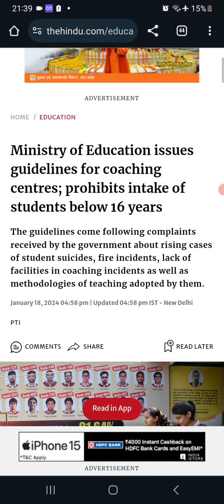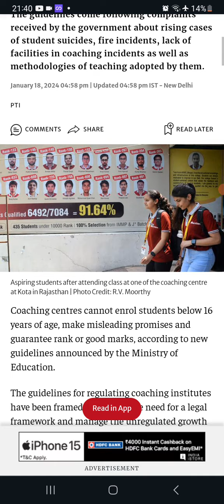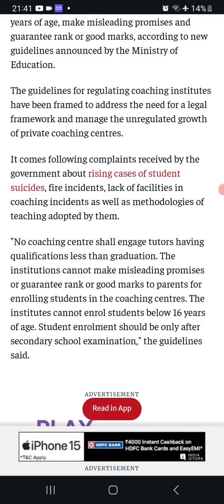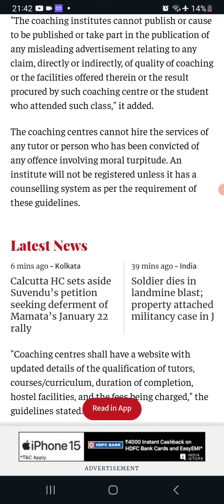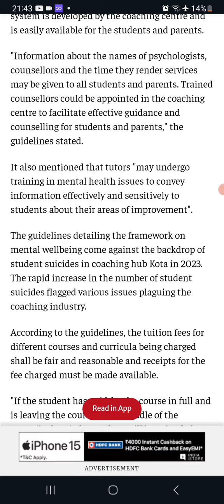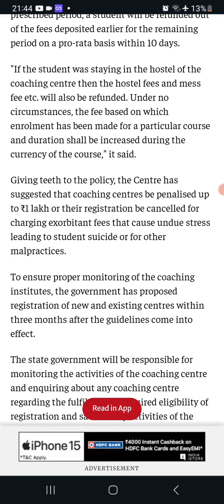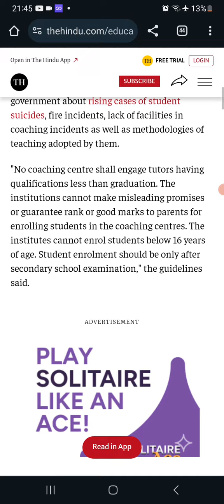Explained Ministry of education new guidelines | Coaching center no admissions below 16 age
ministry of education, coaching center guidelines, coaching center news, coaching center new guidelines, coaching admission guidelines,